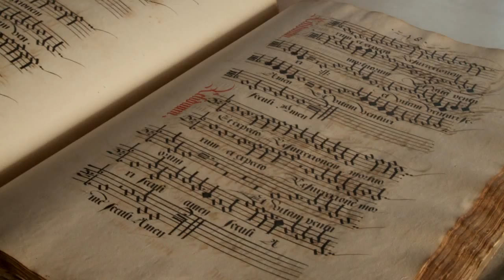Egidius Leidse Koorboeken - 60 seconden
Een korte introductie op het project van de Leidse Koorboeken.
Regie: Daniël Brüggen.
Ook in de jaren 2013 t/m 2015 zullen de concerten plaatsvinden en nieuwe cd's verschijnen, kijk op